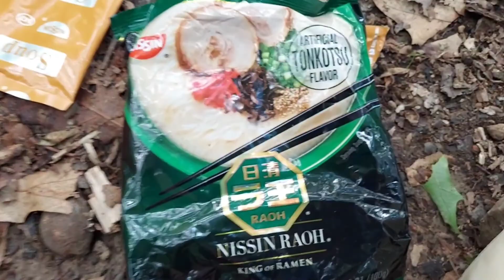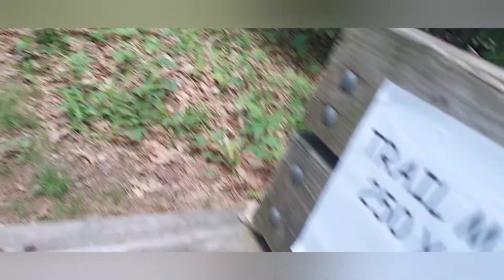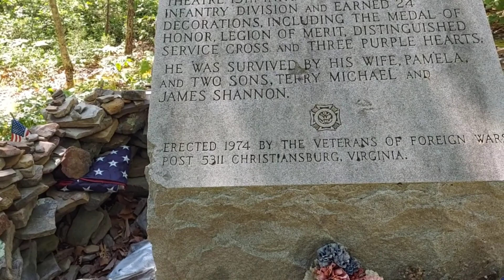Appalachian trail thru hike 2022 Audie Murphy memorial